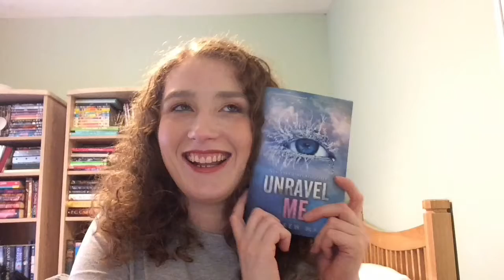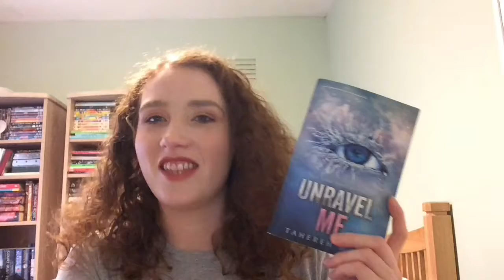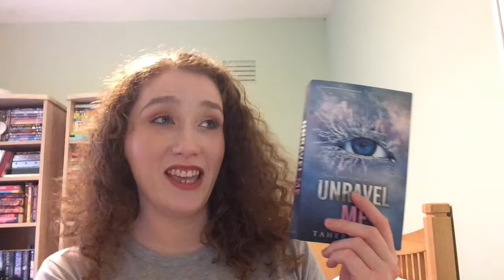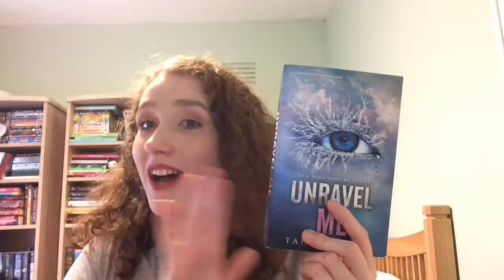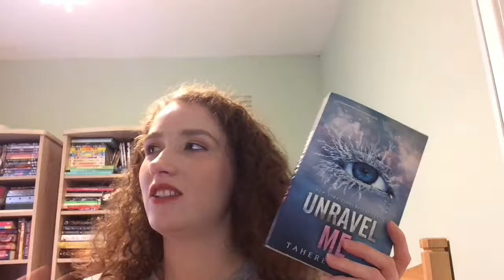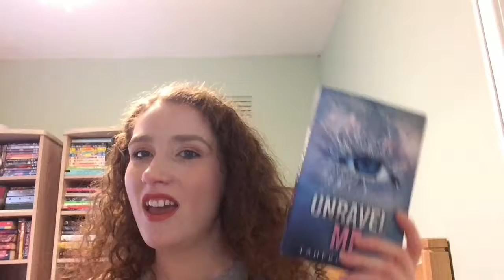Book Review #5 Unravel Me By Tahereh Mafi | Introverted Reader